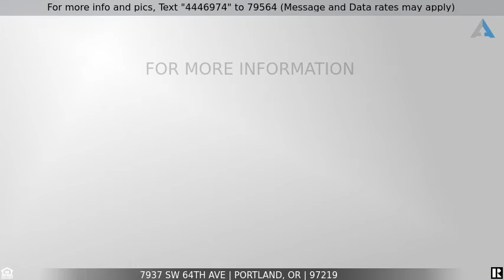Priced at $415,000 - 7937 SW 64TH AVE, Portland, OR 97219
Single level 3 bedroom home in desirable SW Portland Garden Home location.  Enjoy this peaceful hideaway, private driveway with huge private yard.  Great starter or down size home.  Beautiful living area with high ceiling and skylights offering tons of natural light.  Newer roof & windows.  New laminate wood floors throughout.  Space for RV parking or boat with plenty of room to garden and play outside.